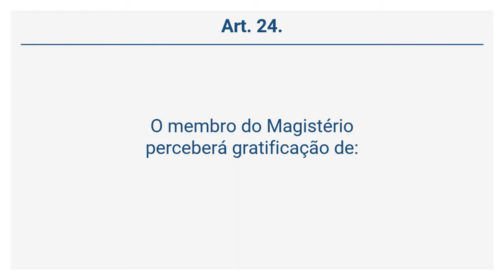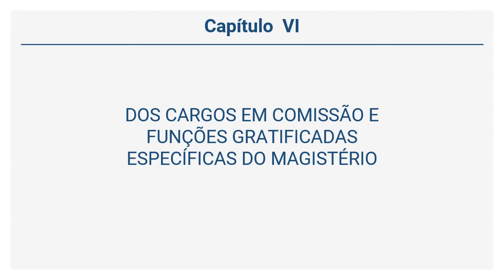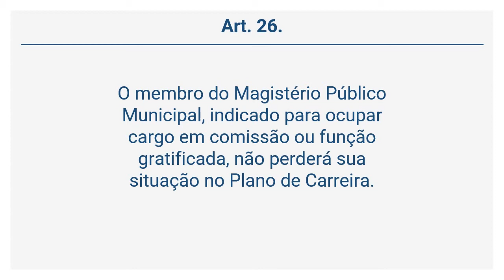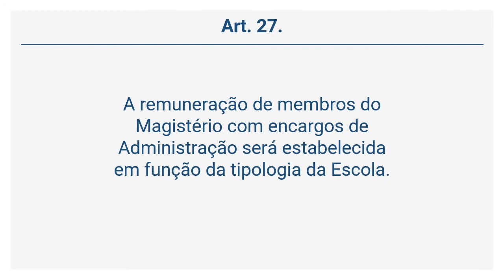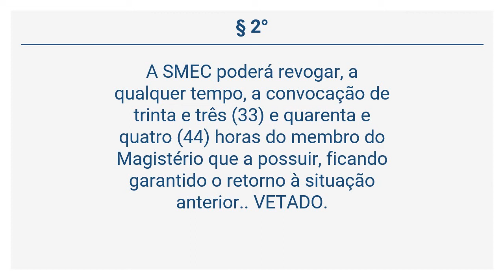Lei 2.294/84 (32 de 33) - DAS GRATIFICAÇÕES ESPECÍFICAS DO MAGISTÉRIO